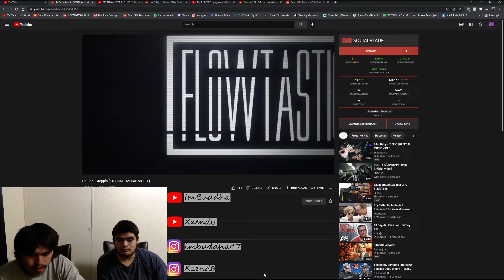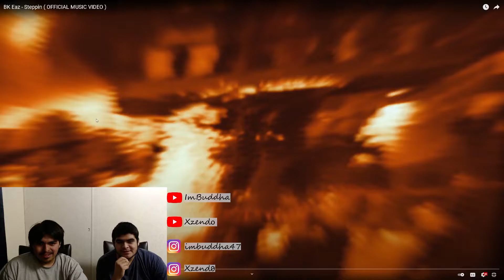BK Eaz - Steppin | REACTION VIDEO!